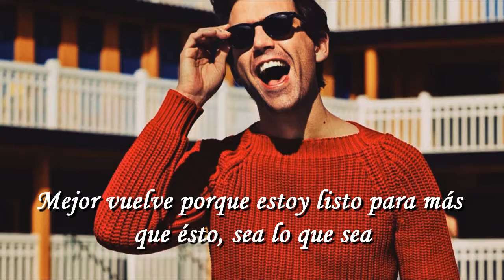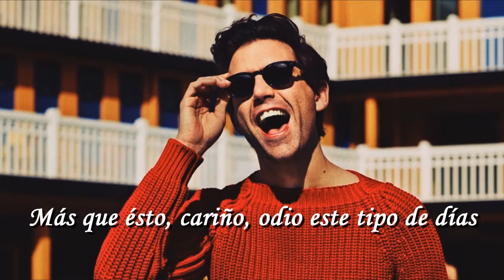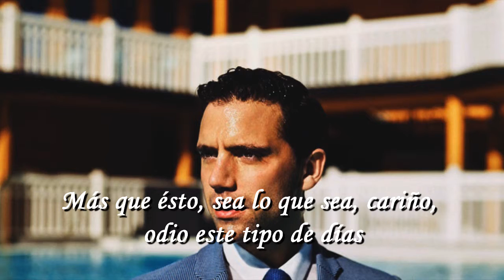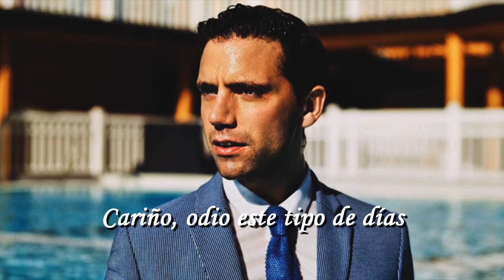MIKA - Rain [Traducida al Español]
AUDIO MODIFICADO POR MOTIVOS DE COPYRIGHT.